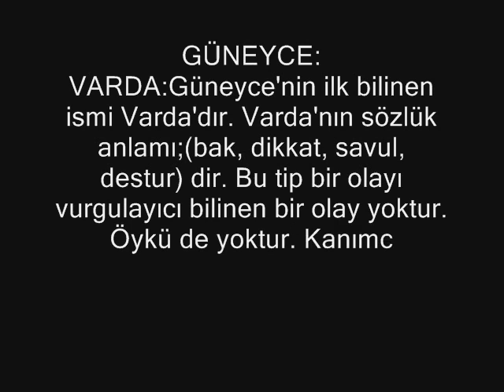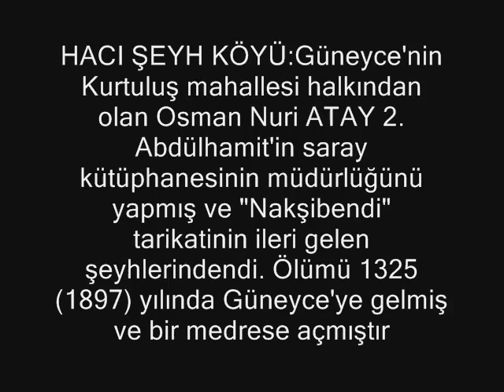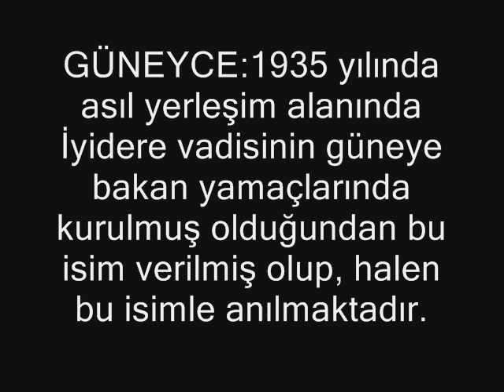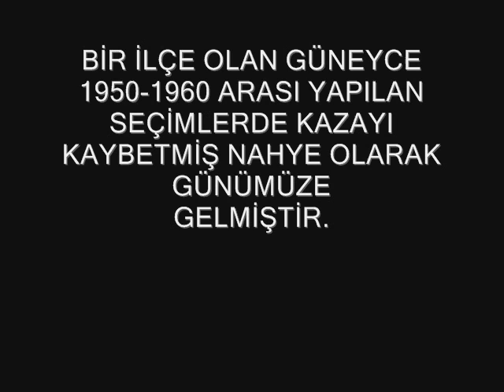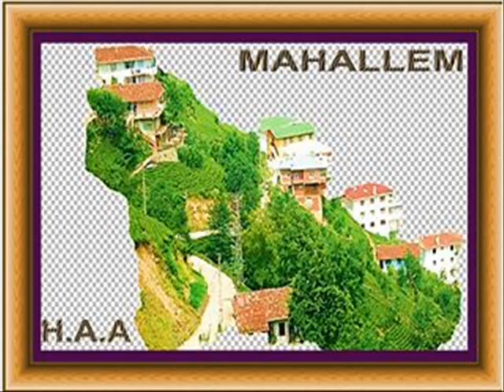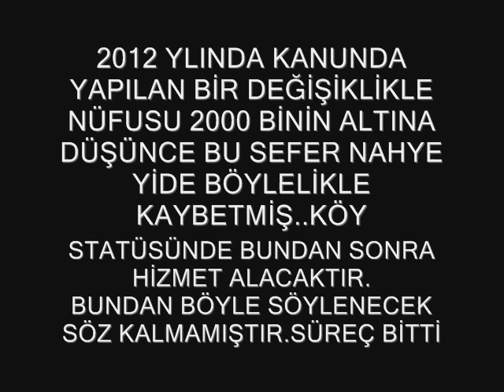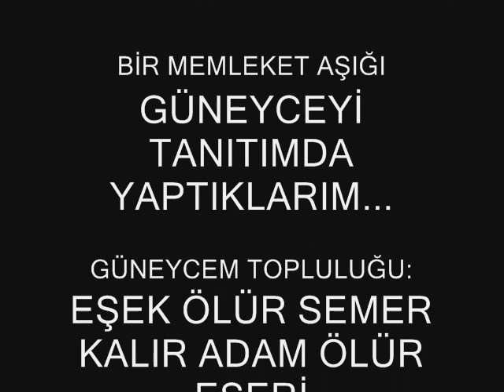GÜNEYCEYİ TABLOLARLA GÜZELLEŞTİREN TEK İNSAN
HAZIRLAYAN: HÜSEYİN ACARAKÇAY

TARİHİN BİR ÇOK SAYFALARINDA VARDA VARDIR..ÖNCE KAZA SONRA NAHYEYİ KAYBETTİ.KAZAYI KAYBEDİŞİMİZ BİR SEÇİM UĞRUNAOLDU.O DEVRİN İNSANLARI TARAFINDAN KAZANIN ÖNEMİ ANLAŞILAMAMIŞTI..YA BUGÜN.BİR NAHYEYİ KAYBEDİŞİMİZ NEYLE ANLATILABİLİRNEYLE İZAHİ MÜMKÜN OLABİLİR..NÜFÜSUMUZU 16 BİN OLARAK SÖYLER ÖVÜNÜRÜZ..2000 NÜFÜSU BULAMADIK NAHYEYİ KAYBETTİK KISIR DÖNGÜLERİMİZ YÜZÜNDEN.İLERİKİ YILLARDA NESLİMİZ BU KUŞAĞI HİÇ HAYIRLA YAD ETMİYECEKTİR.BİLGİSAYAR ÇAĞININ VE PARANIN BOL OLDUĞU BU ÇAĞDA TÜM İLETİŞİM OLANAKLARININ OLDUĞU BİR DEVİR.ARTIK GÜNEYCELİLER OLARAK UTANMALIYIZ. BU BİZE VE GELECEK KUŞAKLARA DERS OLSUN EMİNİMKİ GELECEKTE YENİ NESİL KUŞAĞI BÖYLE HATALARA DÜŞMEYECEK KISIR DÖNGÜLER İÇİNDE OLMAYACAKLARDIR.SELAM OLSUN O KUŞAKLARA.BİZ MADDİ VE MANEVİ TÜM DEĞERLERİMİZİ ÖZÜMÜZÜ YİTİRDİK .SAYGILARIMLA.